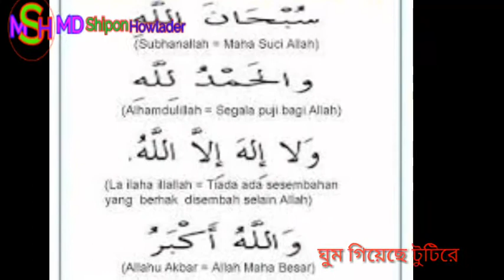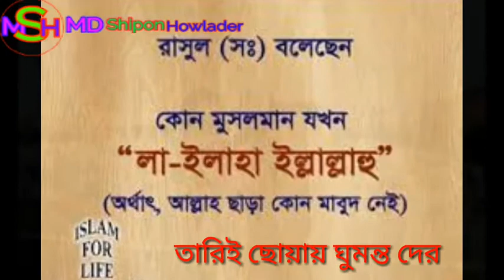New voice gojol.তিনি এলেন আধার ধারায় । অসাধারন গজল আপনার মন ভাল হবে, MD Shipon Howlader ,2020